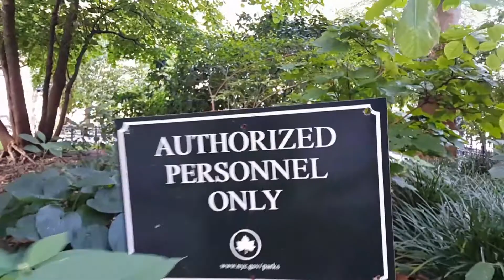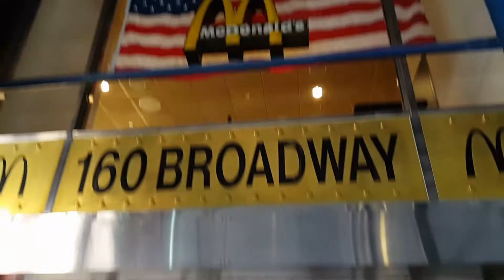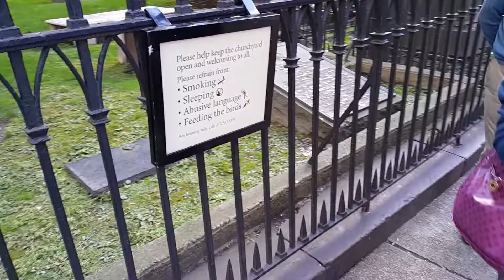Нью Йорк день 1 часть 2 New York city